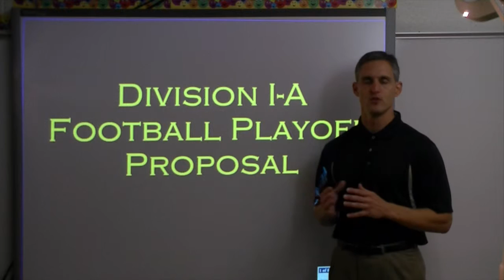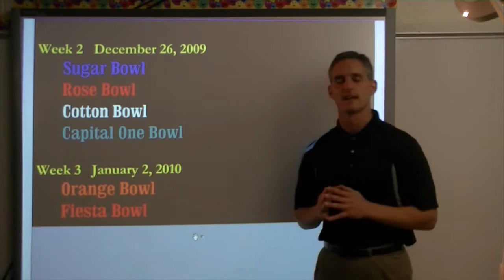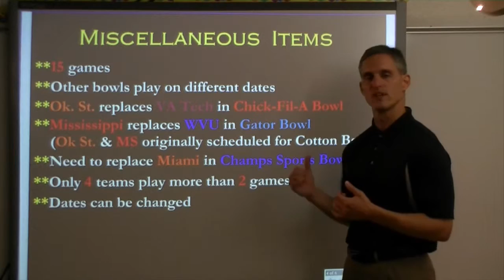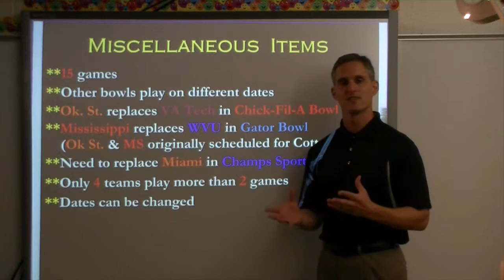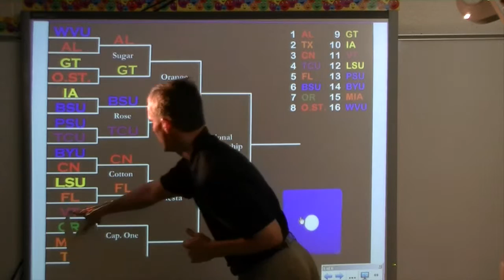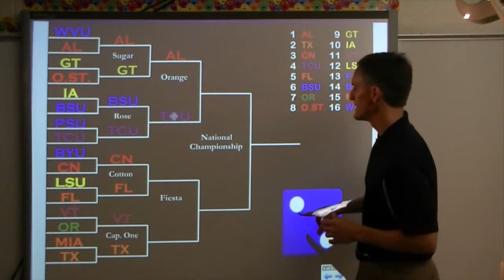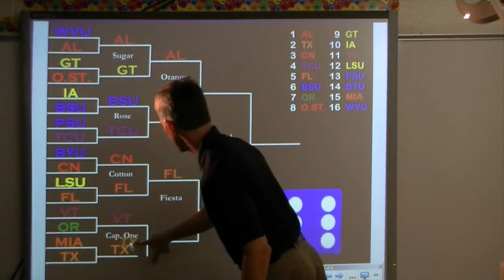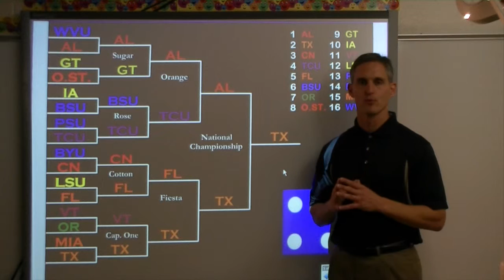Football Playoff (1)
This video is about Football Playoff (1)